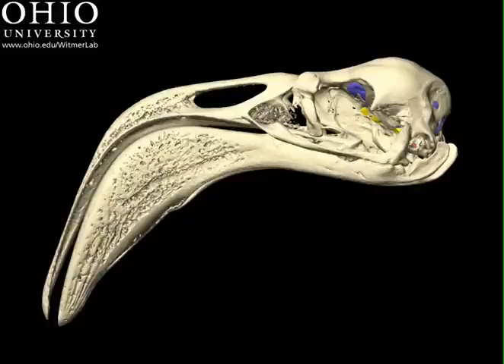Flamingo skull and brain cast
Flamingo, Phoenicopterus sp. (SBU 107161). Yaw movie of skull and endocast of brain and inner ear. Scanned at OUµCT and rendered by Ryan Ridgely using Amira and QuickTime. .